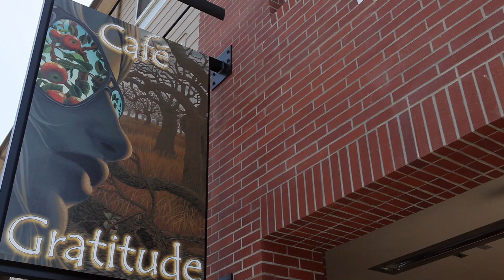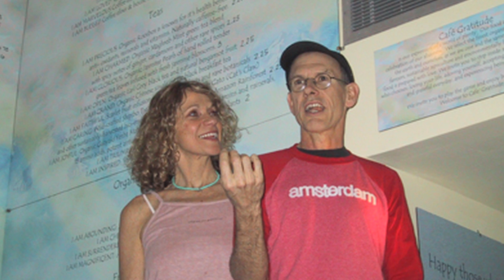The Vibrant Beet "Cafe Gratitude"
Welcome to the Vibrant Beet! Our mission is to get you excited about food and living a healthy lifestyle, no matter where you live or where your travels may take you! For our first stop, we hit up Cafe Gratitude in Venice, CA.

"First 2012" by The Yelling

This is dedicated to Victor Pontes-Macedo, who lived each day vibrantly.